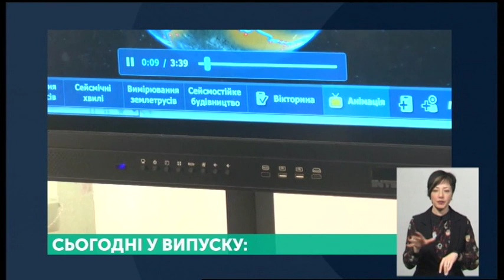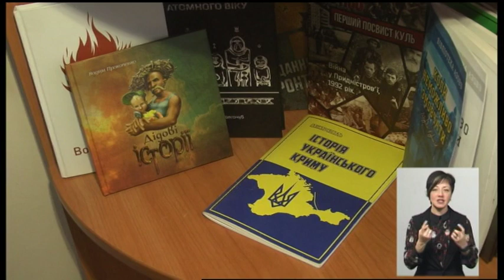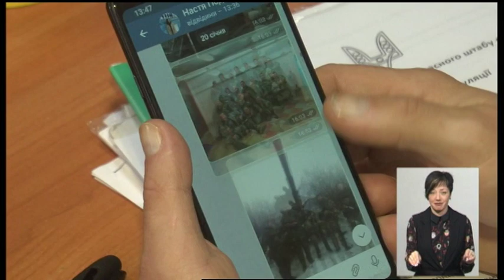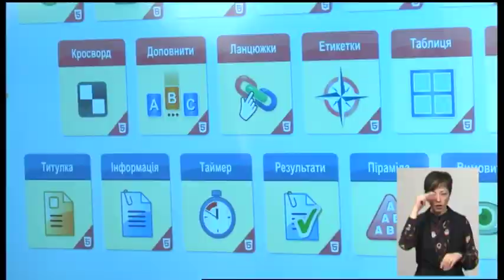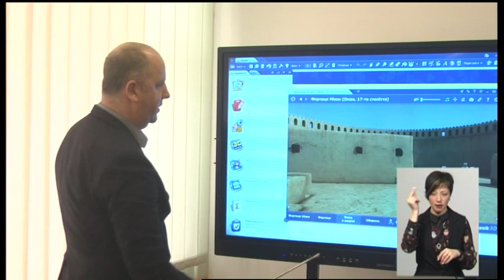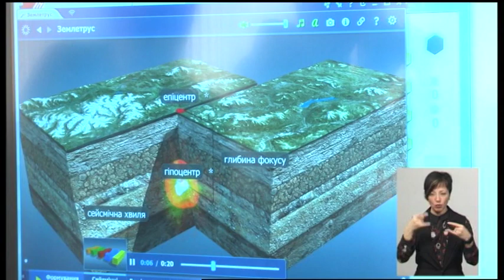13.03.2020. Новини. 19:00